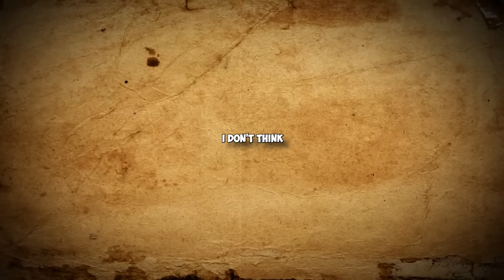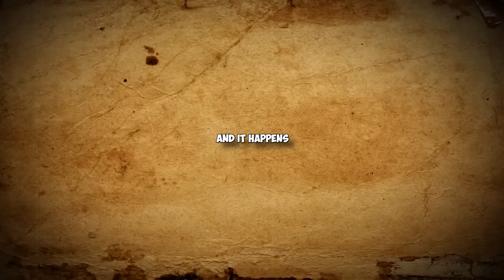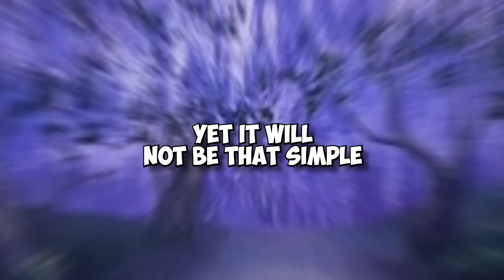WHAT IF All The Hashira Used Sun Breathing?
In this video we will go over WHAT IF All The Hashira Used Sun Breathing?